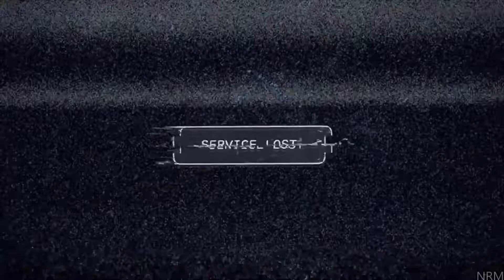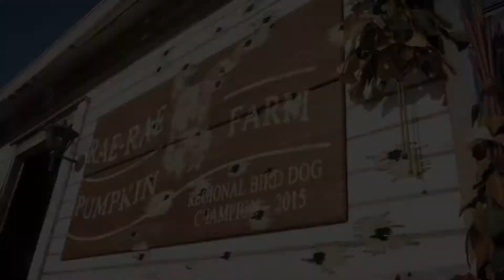FAR CRY 5 | GMV | Chance - NEFFEX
for fun purposes only